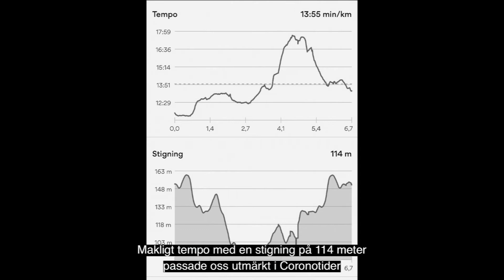Vandring vid Edshult